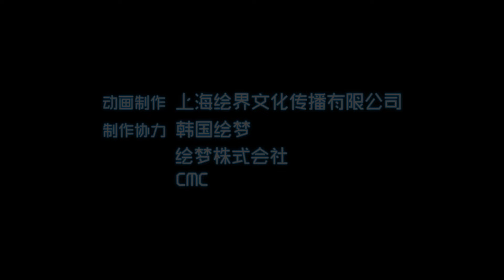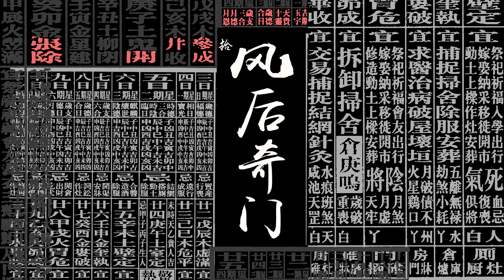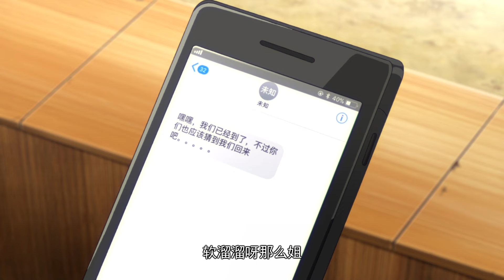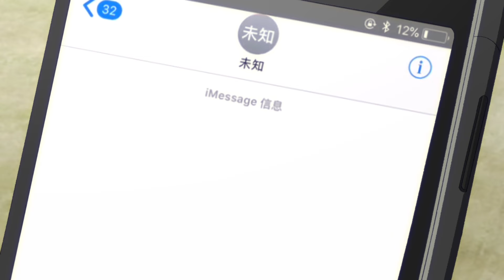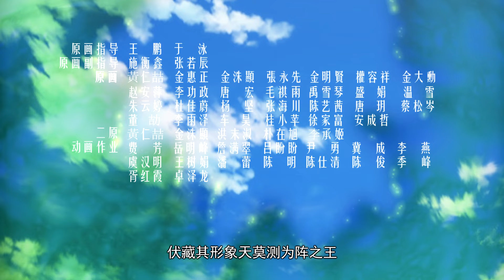☯ MULTISUB | EP22 | 风后奇门 |《一人之下》第二季 The Outcast S2 | 阅文动漫 | 官方Official【会员专享热门动画剧集抢先看】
【更新时间】每周一、周二更新一集✨

简介
这个世界是存在异人的。张楚岚就是一个隐藏在普通人中的异人。在生命的前19年中，他一直小心隐藏着自己和别人的不同。直到有一天，神秘少女冯宝宝找上了他。从此他被活尸追，被怪人砍，被卷入了前所未见的麻烦之中……